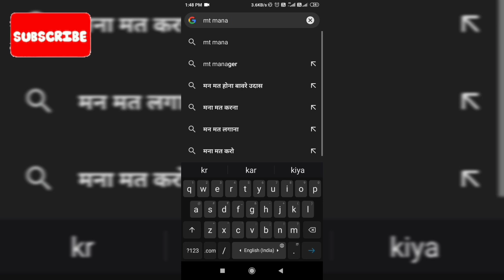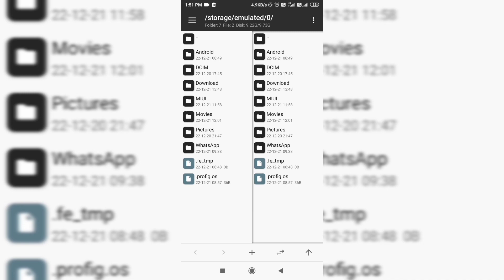MT Manager Download | How To Download MT Manager | How To Install MT Manager File 2023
🔴MT MANAGER DOWNLOAD LATEST VERSION 2022 100% WORKING 🔴
MT Manager Download | How To Download MT Manager | How To Install MT Manager File 2022

HashTags...

►About: TRICKY CHANNEL is a YouTube Channel, where you will find technological videos related to mobile, computer, internet and social media + Tips and Tricks + Gaming as well🤗. New Video Is Posted Everyday.

HashTags...

Searching Keywords 🔎🔍🔎🔍...